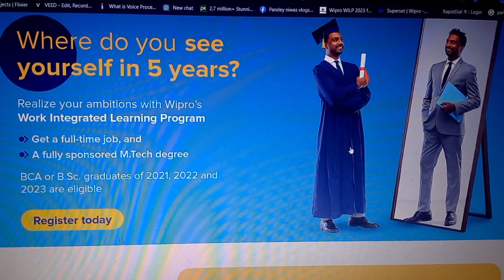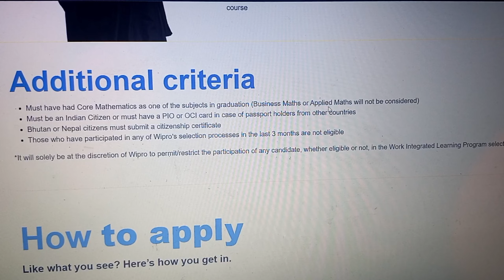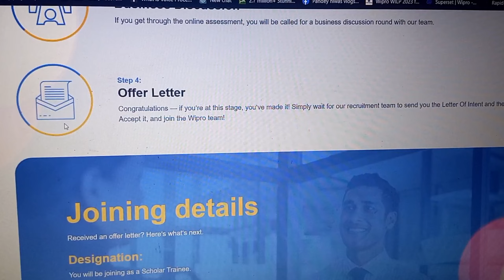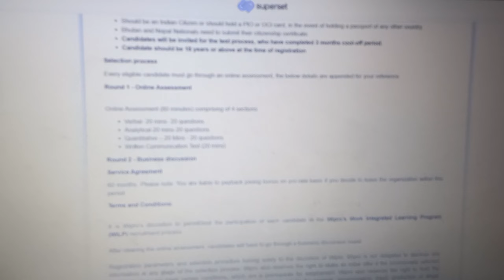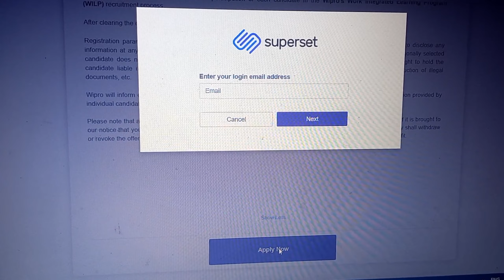Job ke sath Mtech karna hain free me to Wipro WILP Join kar lo || Wipro WILP 2023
ABOUT-  Namaste dosto,
Mera naam Praduman hain and mere chote bhai ka naam Vikash h. hm dono apne channel pandey niwas me aapka swagat karty hain🙏. Hmlog abhi Delhi jaisi metro city me rhty h isiliye hm apne vlog ke jariye metro city me rhne wale bachelor's li life ko dikhaty h.

how to upload documents in wipro wilp background verification,